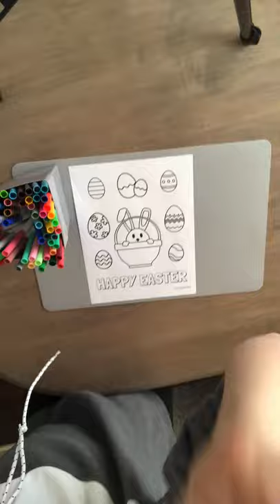Easter Coloring with Bunnies and Eggs - Hey Kelly Marie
Check out 5 free printable Easter coloring pages at Heykellymarie.com/Easter-coloring